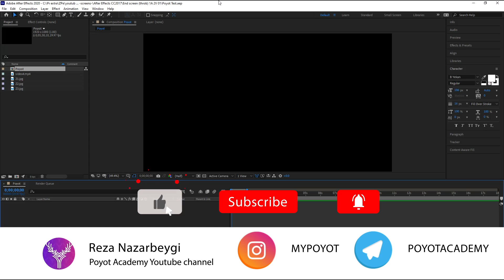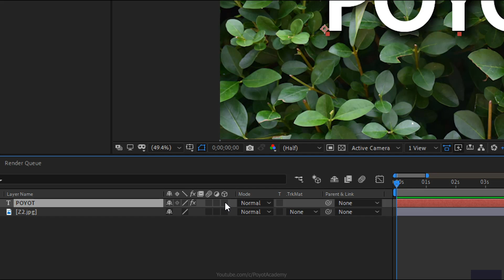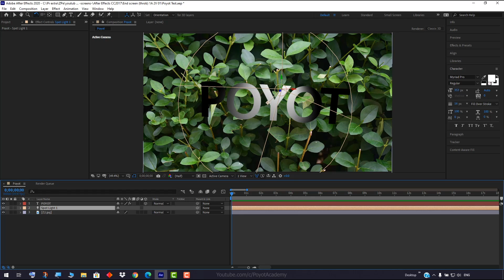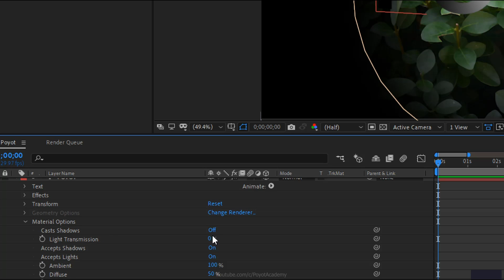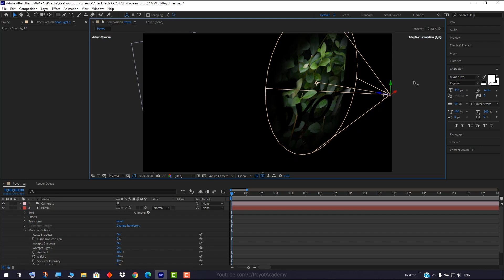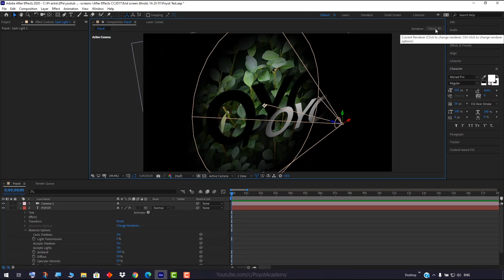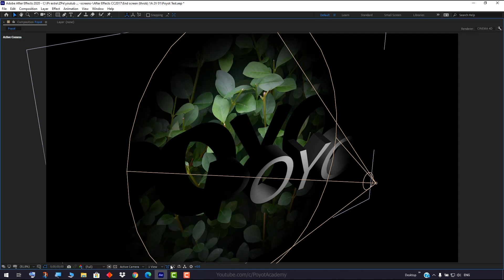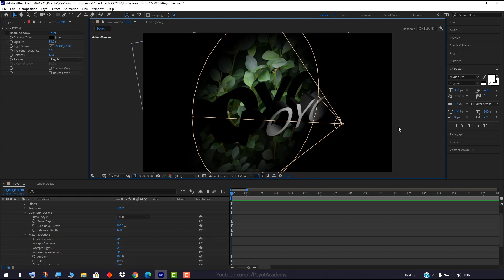آموزش افتر افکت از صفر تا صد [درس 50] - محیط سه بعدی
درس پنجاهم: محیط سه بعدی در افتر افکت
3D in After Effects
آموزش دوره مقدماتی تا حرفه ای از صفر تا صد افتر افکت 2020 به صورت کامل و صد در صد رایگان
یادگیری افتر افکت از مقدماتی تا پیشرفته به طور کامل و به زبان فارسی
اگه دوست دارید ادوبی افتر افکتس رو به طور کامل یاد بگیرید با کانال پویوت همراه باشید
شاید بارها تو اینترنت سرچ کردید: آموزش افتر افکت فارسی یا آموزش رایگان افتر افکت به زبان فارسی و هیچ چیزی پیدا نکردید. ما میخوایم این نرم افزار فوق العاده رو رایگان و ساده به شما از صفر تا صد آموزش بدیم. اصلا بهتره افتر افکت رو از پایه و سطح مقدماتی یاد گرفت.
همونطور که میدونید نرم افزار افتر افکتس بهترین و قویترین برنامه برای ایجاد جلوه های ویژه سینمایی و انیمیشن سازی دو بعدی هستش، از این نرم افزار در سینمای هالیوود استفاده میشه و تمام اکشن های بزرگ و جلوه های ویژه در این برنامه پیاده سازی و اجرا میشه
آموزش افتر افکت 2020 در قالبی کاملا استاندارد با زبانی ساده و روان شما عزیزان رو از سطح پایه به یک متخصص حرفه ای تبدیل میکنه.
قدرتمندترین نرم افزار در زمینه ی ویرایش و مونتاژ فیلم، ایجاد جلوه های ویژه سینمایی، حقه های سینمایی و پرده سبز، انیمیشن سازی دو بعدی و غیره که شرکت مشهور ادوبی هر ساله نسخه های جدید آن را منتشر می کنه.
مهمترین ویژگی دوره آموزشی افتر افکت مقدماتی تا پیشرفته در کانال پویوت آکادمی اینه که این مجموعه کاملا رایگان هستش و نیاز نیست بابتش پولی پرداخت کنید، مجموعه ای بی نظیر که برای تهیه و تدوینش ساعت ها وقت گذاشته شده.

خیلی از بزرگترین کمپانی های فیلم سازی و حتی سینمای هالیوود برای ادیت حرفه ای ترین فیلم هاشون از این نرم افزار استفاده میکنن

در نهایت ازتون درخواست میکنیم بعد از دانلود افتر افکت و نصب این برنامه روی کامپیوترتون "آموزش صفر تا صد ادوبی افترافکت "2020 رو از دست ندید

دانلود افترافکت 2020
آموزش افتر افکت
آموزش افتر افکت فارسی